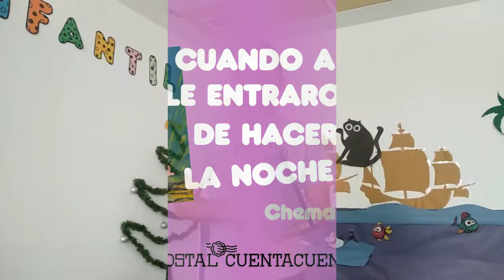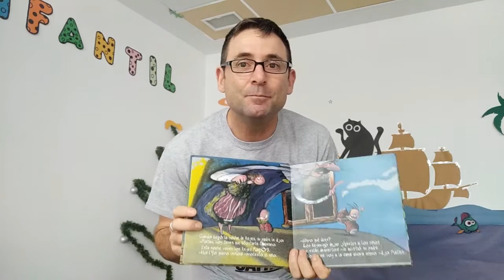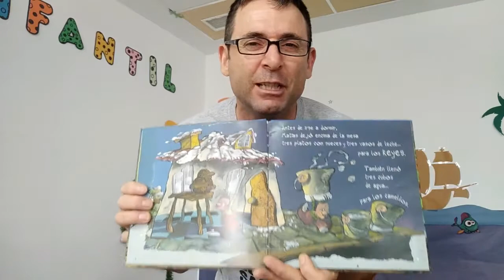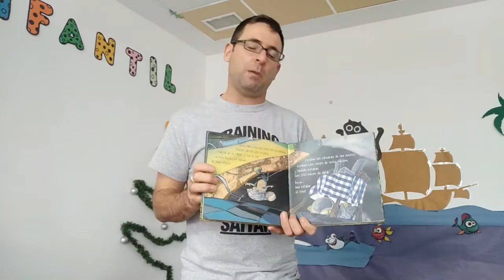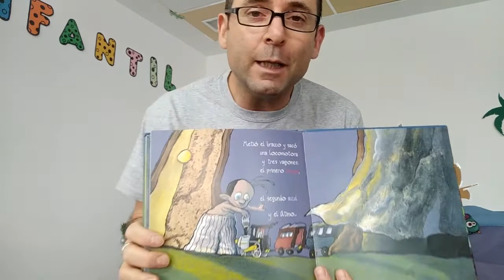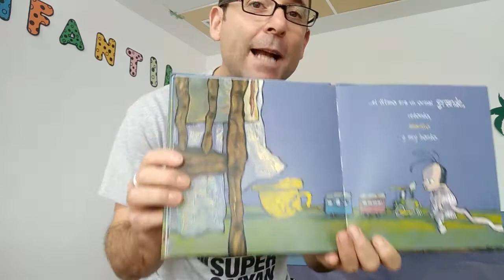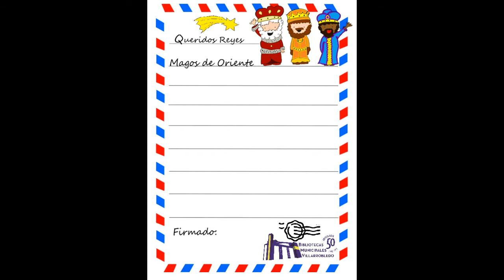Cuando a Matías le entraron ganas de hacer pis en la noche de Reyes de Chema Heras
Matías ha escrito una carta a los Reyes Magos y ha pedido solo un regalo. Un tren con un vagón rojo, otro vagón azul y el último vagón amarillo. Este cuento lo puedes encontrar para llevártelo en préstamo en las dos sucursales de la red de bibliotecas de Villarrobledo.